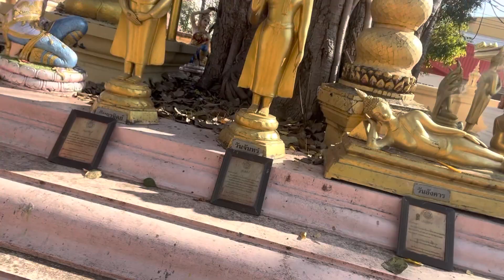Wat Phra Sing, Chiang Rai; Thailand - Ultimate Tour Guide 🇹🇭🦋